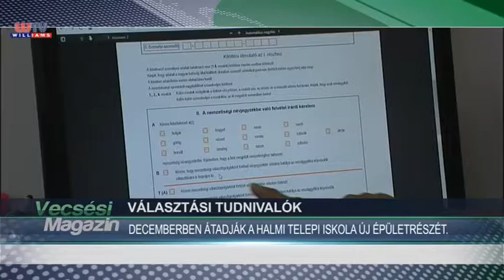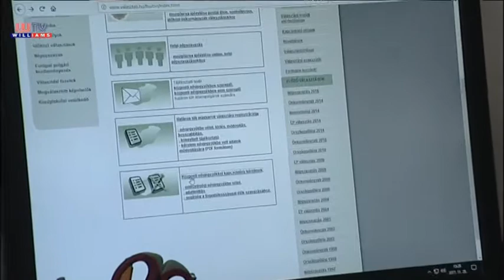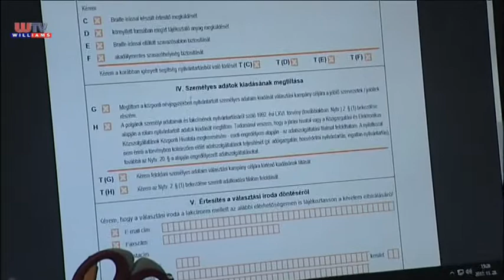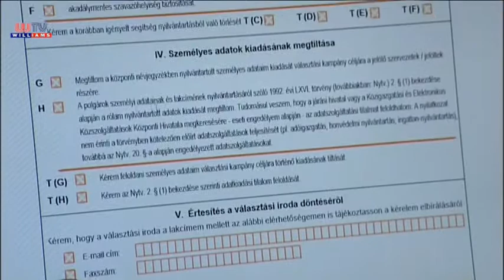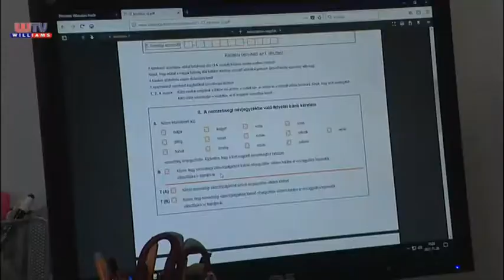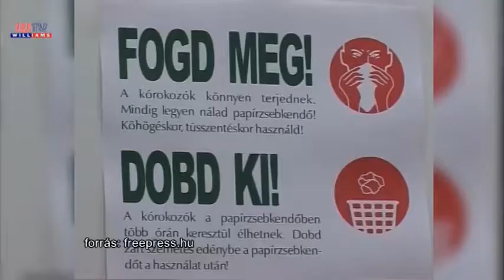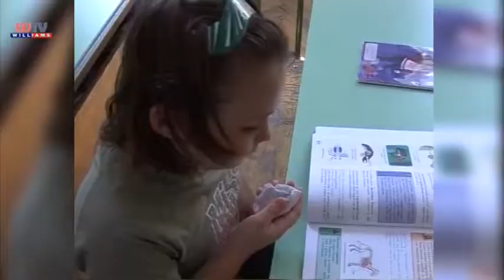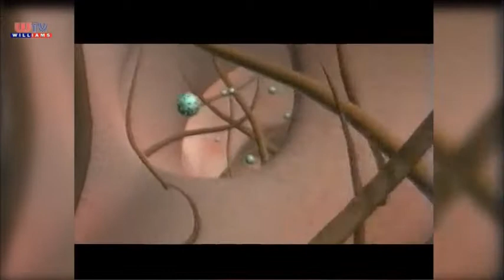Vecsési Magazin 2017 12 01